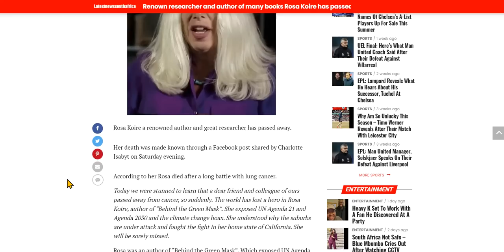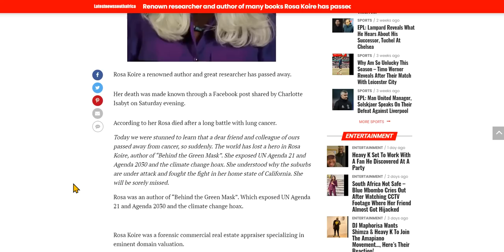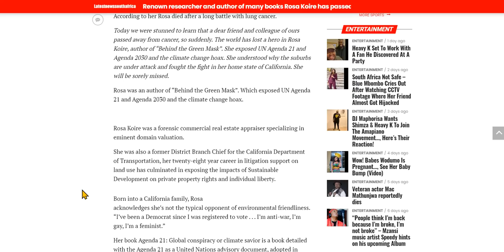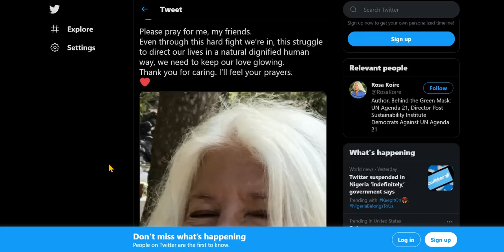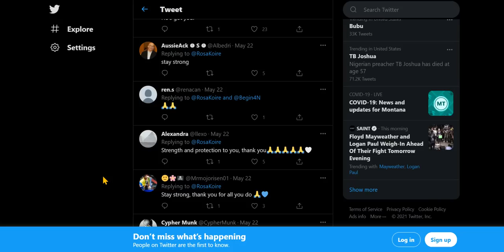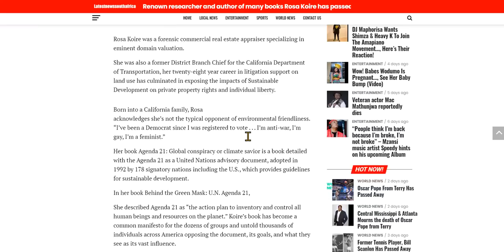We Lost A Courageous Hero - Rosa Koire Has Died - You Will Be Missed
If I forgot to mention what Rosa died of, it was lung cancer.